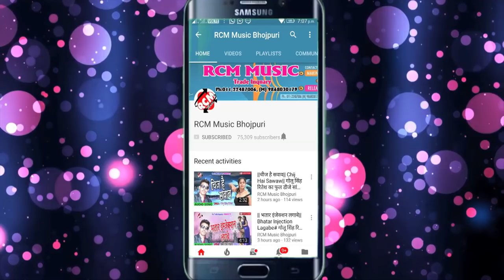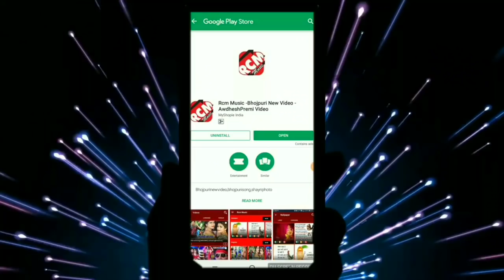C R Chanchal का 2019 का फाडू सांग || रहनी अमीर त रहलू करीब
Title: Rahani Amir Ta Rahalu Karib
Singer: C R Chanchal
Lable: RCM Music
Lyrics: Ritesh Baba
Video Director:
DOP: